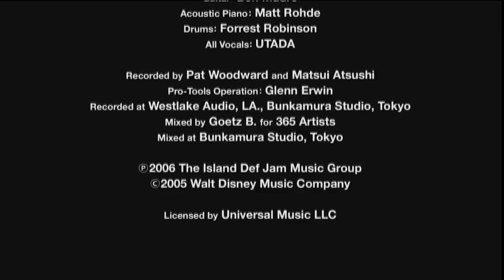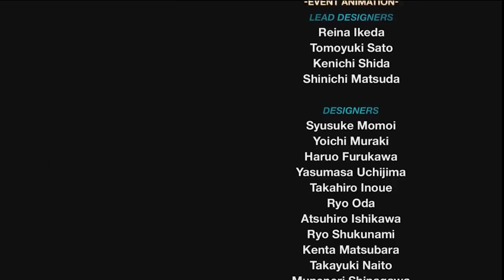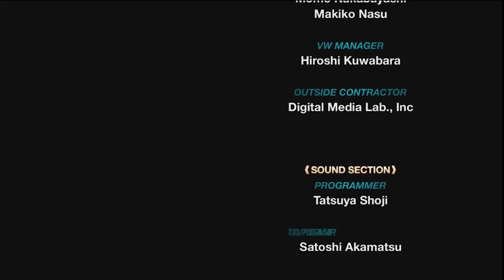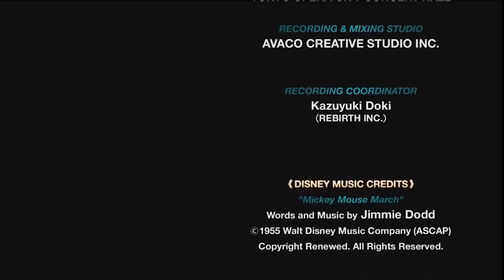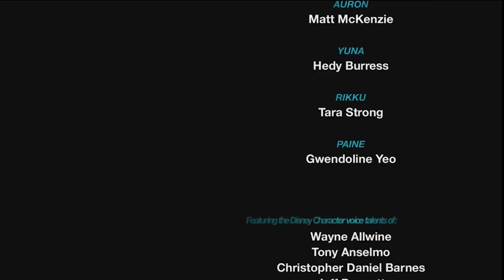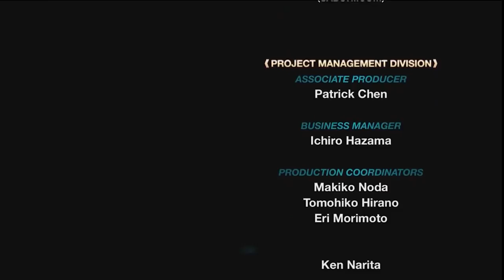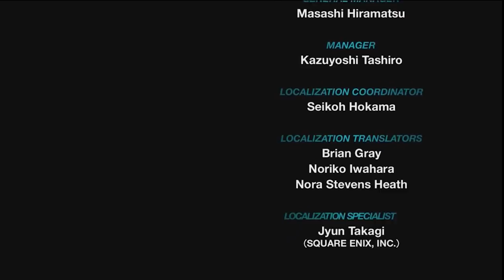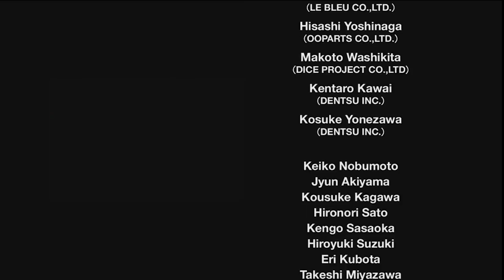Kingdom Hearts 2.5 HD Remix Tradução BR! FINAL DO GAME + End corrigido!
Descrição

Configurações do meu PC monstro

Core I5 Dual core  3.20 GHz da 5° geração com mais núcleos com o multiplicador ligado
4GB de RAM
Placa de video AMD Radeon R7 200 Series 2GB
Windows 10  PRO 64 Bits ou x64
Sony Vegas para Editar video
OBS Studio para gravar live
Photoshop CS6 para as tumbs ou edições aprimoradas.
Emuladores: RPCS3 - PS3, PCSX2 PS2.PPSSPP - PSP, zsnesw Super nintendo.

POR ONDE VC FOR EU SEMPRE ESTAREI COM VC KH1

doe pra ajudar o canal a crescer cada vez mais e eu poder dar uns upgrades no meu Pc e cenário

SKYPE: HeroRicky_Games

Acredite, um dia vc encontrará o amor de sua vida